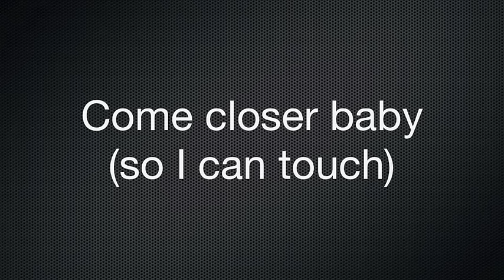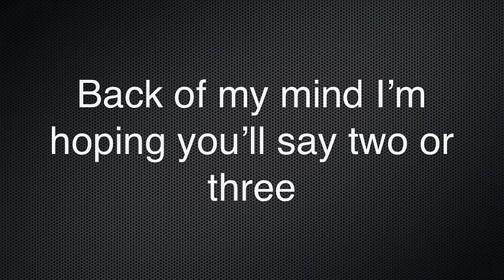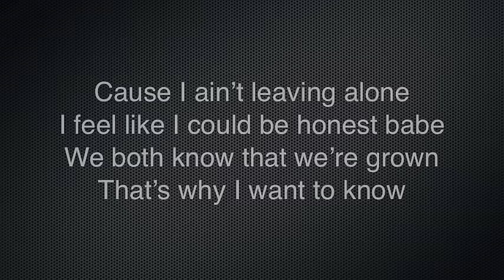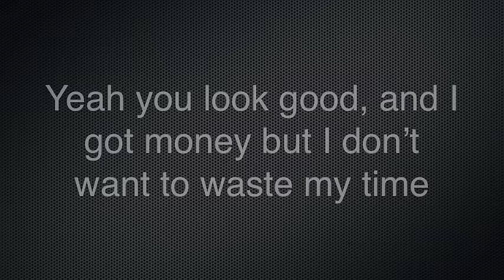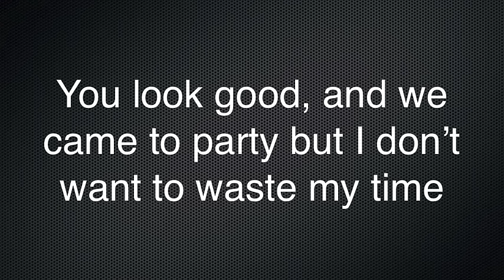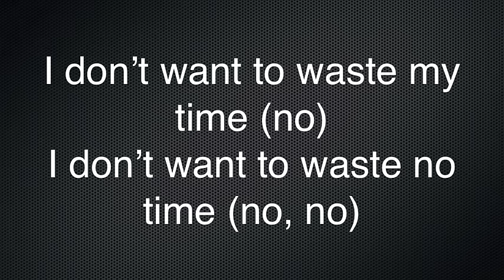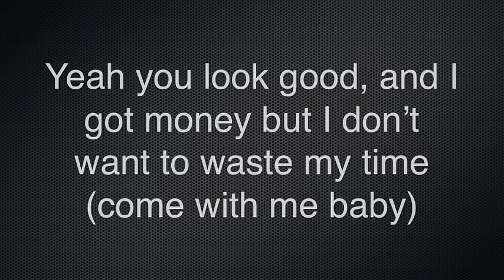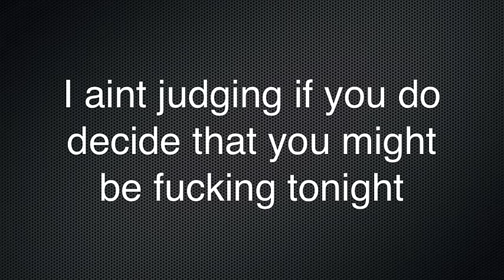Miguel - How Many Drinks? (Lyrics)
Miguel
How Many Drinks?
Kaleidoscope Dream